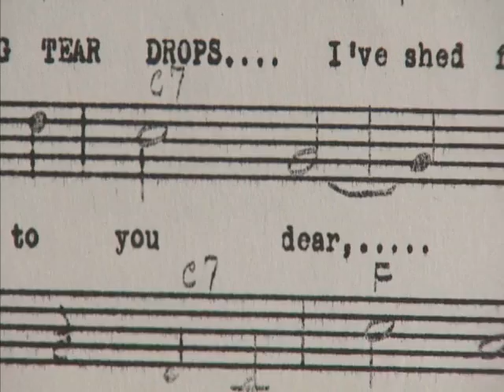A Story To Tell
The story of Fr. Muniz begins in Capulin a small town in the western part of the San Luis Valley in Colorado and follows his life as a country western recording artist. After a tour in in the United States Air Force, Al became a priest. of the Scared Heart in Franklin, Wisconsin